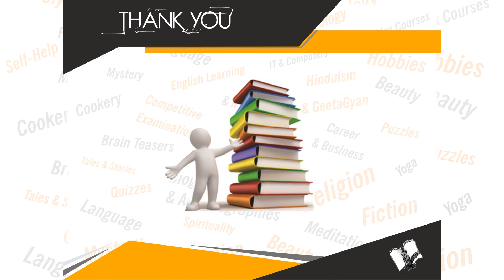Preparing For A Winning Interview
Book Details:
Name: Preparing For A Winning Interview
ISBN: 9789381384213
Language: English
Binding: Paperback
Pages: 224

Book Summary: After completing PGDBM (IMM, Delhi) and MBA (Preston University, USA), the author, Mr. B. P. Mishra is pursuing career as a legal professional (Corporate and other Allied Law). He has worked for multinational organisations especially in the field of sales, recruitment and training; and thus has a wide exposure to corporate sector. He is a witness to the frustration, interview nervousness, work-stress, missing deadlines, falling short in performance and productivity, and the worst, job terminations. While working with them, the author got an opportunity to understand the need of quality employees. Being aware that India has vast untrained work-force, he felt the need to bring out this book, 'Preparing for a Winning Interview' to show the path to success in life and to climb the ladder of achievements in corporate world by keeping pace with contemporary job-skills. He provides for the seekers and employees the know how’s of success in chosen career by acquiring latest job-skills and techniques beforehand.